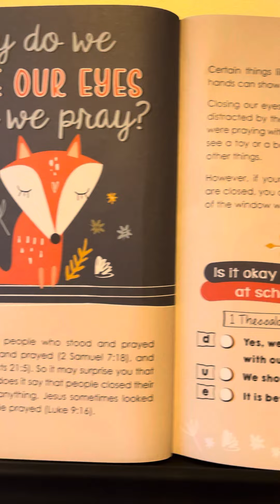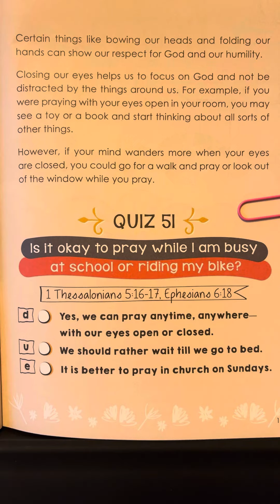51 - Bible Questions & Answers for Kids